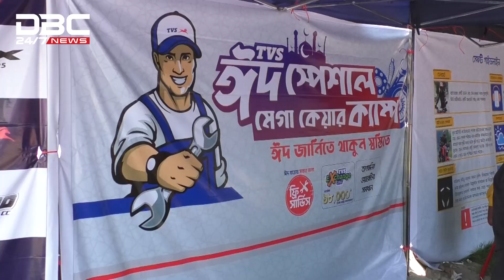কুমিল্লায় ঈদ স্পেশাল মেগা কেয়ার ক্যাম্প | DBC NEWS